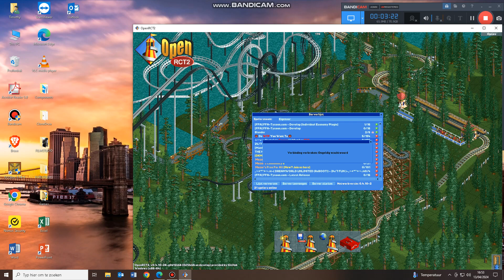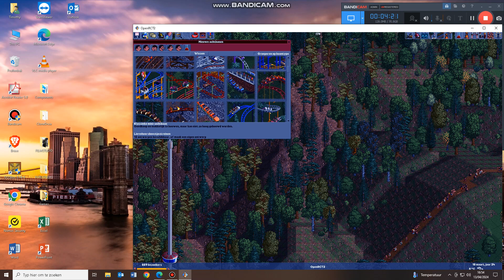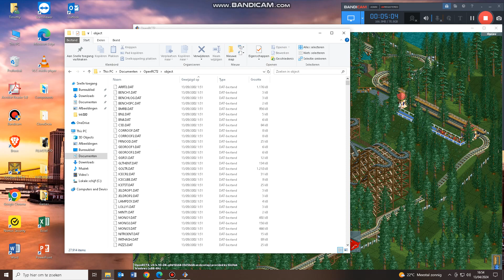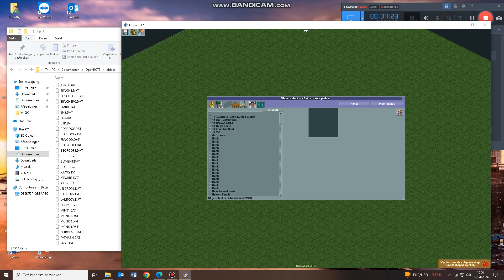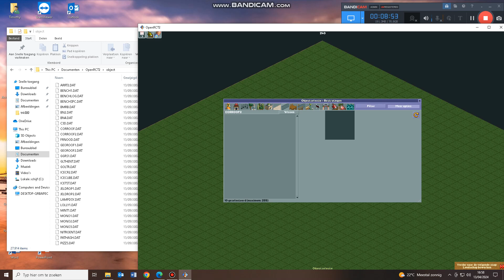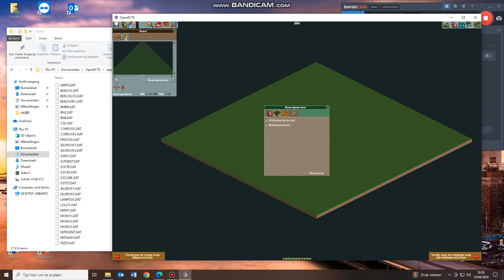SHowcasing new parks & Having fun at OpenRCT2